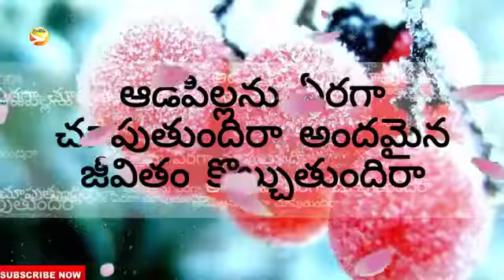రంగు రంగులా లోకమురా